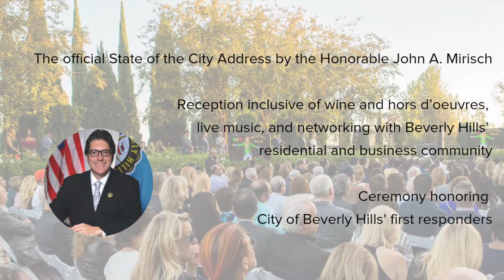An Evening with the Mayor: State of the City Address 2019 | Beverly Hills Chamber of Commerce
City of Beverly Hills Mayor John A. Mirisch will deliver the State of the City Address at the annual Evening with the Mayor, presented by O'Gara Coach Beverly Hills at the historic Greystone Mansion.

This wonderful affair will include a wine and hors d'oeuvres reception featuring hors d'oeuvres from Il Fornaio, live music, and of course the formal address by Mayor John A. Mirisch.

An Evening with the Mayor is illuminating and dynamic, rich in conversation and networking. A question-and-answer session follows the Mayor’s speech, making this interactive exchange between business and government one of the year’s most informative events. More than 350 guests attend annually.